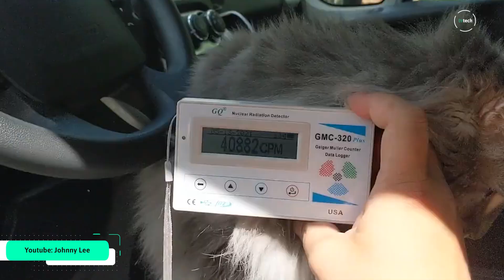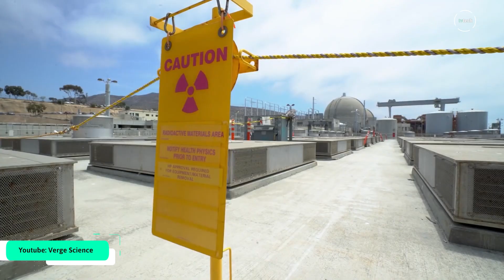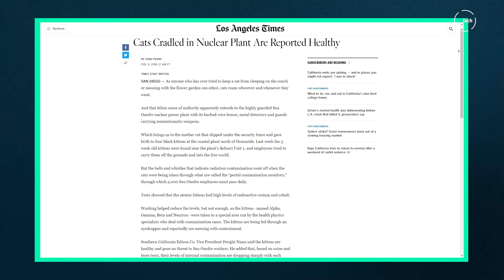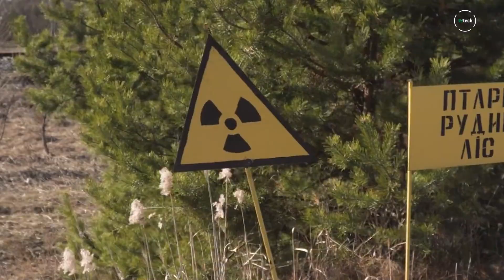Prawdziwa historia radioaktywnych kotów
Popkultura lubi nas karmić historiami o radioatkywnych zwierzętach, a większość z Was nigdy nie słyszała o czterech radioaktywnych kotach z Kalifornii.